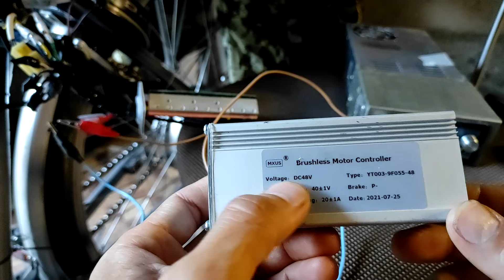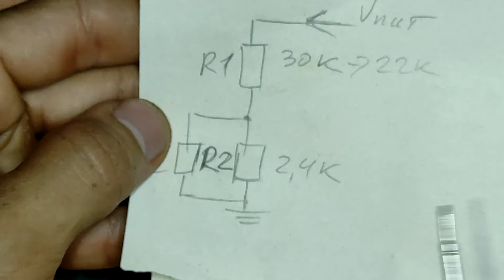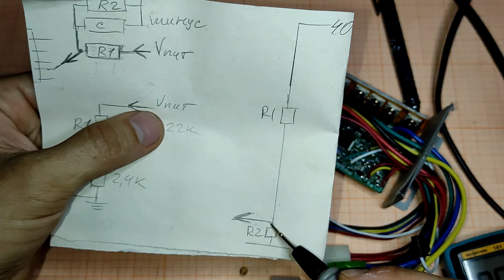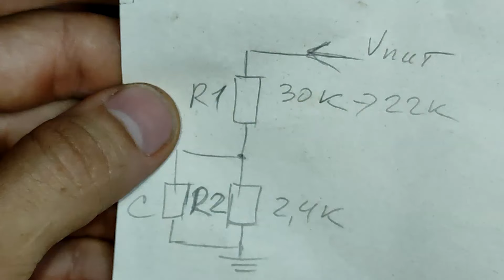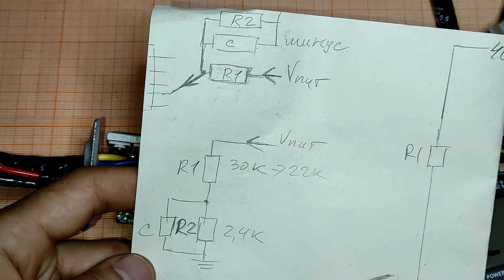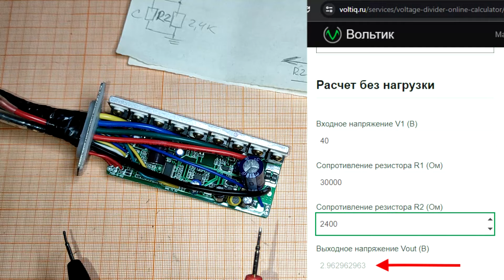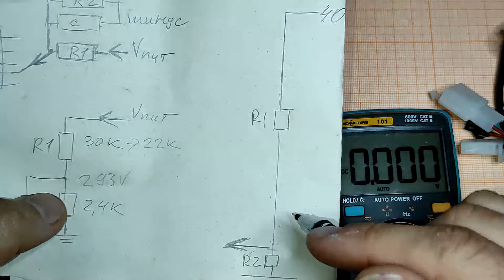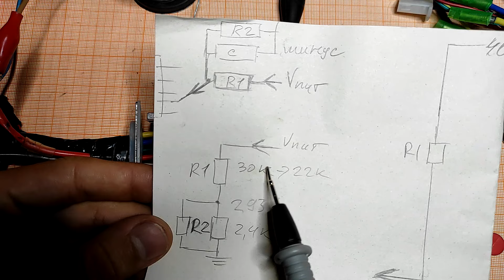Как изменить напряжение контроллера электровелосипеда MXUS 48 на 36 вольт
Для изменения напряжения нужно перепаять один резистор, показываю как его найти.
Понижаю напряжение работы контроллера, перевожу отсечку контроллера электровелосипеда MXUS с 40 на 30 вольт.

💲Ну и если видео понравилось, можно закинуть пару копеек мне мне на провода и кофе